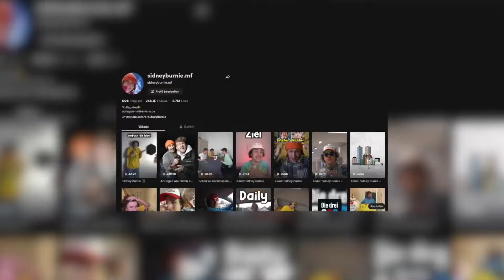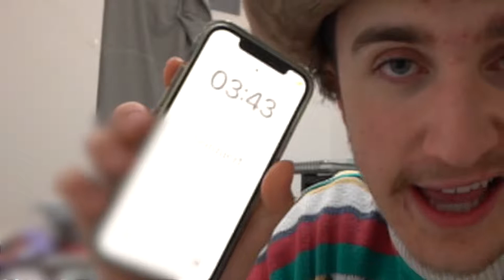Wie macht man einen Adventskalender??